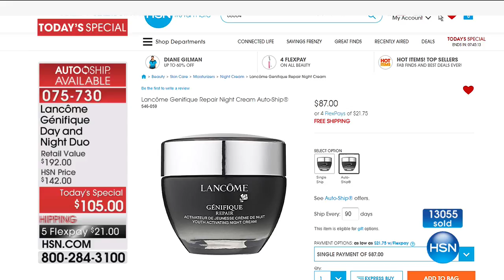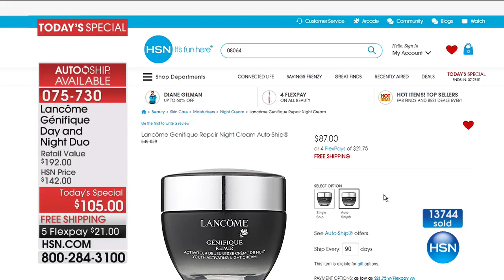HSN | Lancome Paris Beauty 06.17.2017 - 04 PM